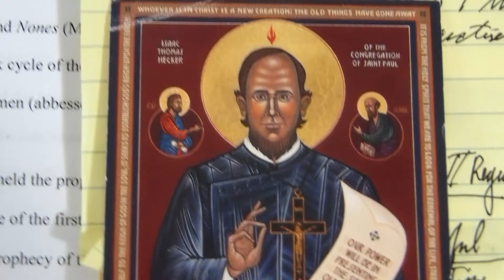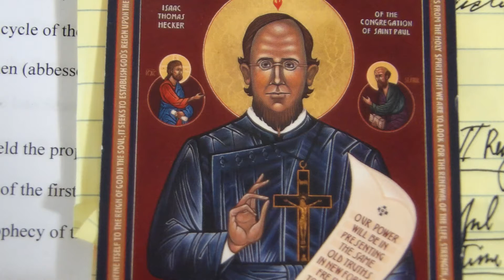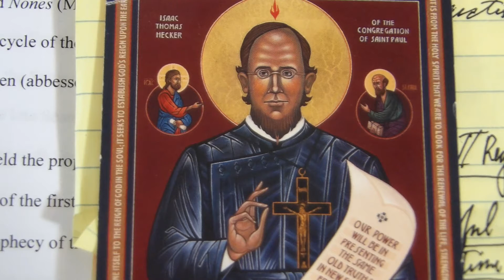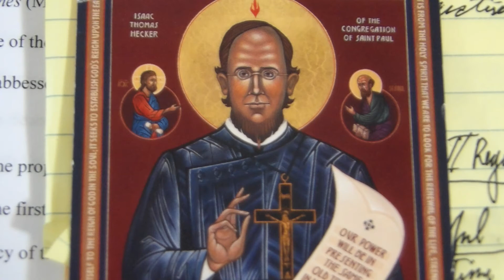Three Minute Silent Meditation with Servant of God Isaac Hecker, CSP